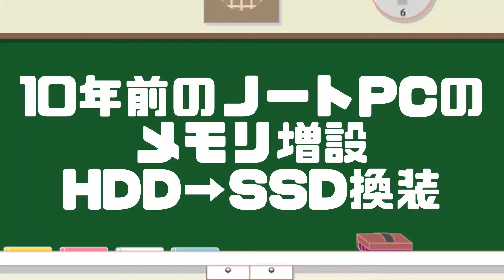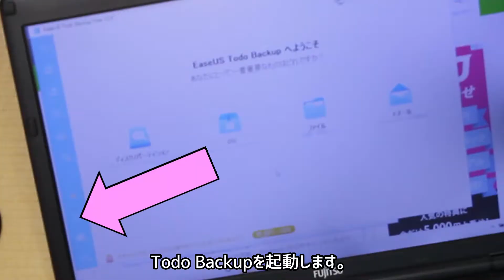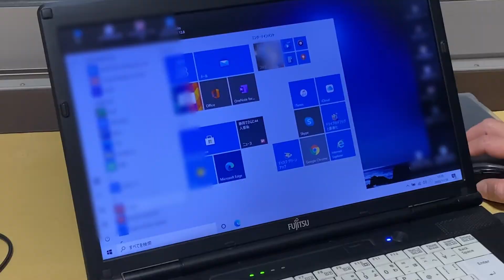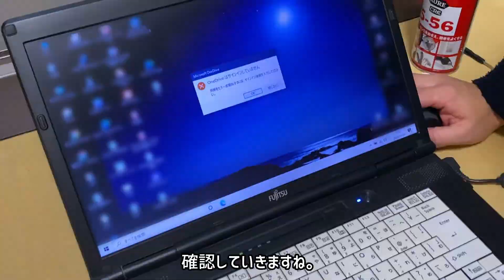古いノートPCを1万円で爆速化してみる…メモリ8GBとSSD化で地獄を抜けだした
パーツ代に1万円なら新しいPC買おうかなって人もいると思いますが、新しいPCにデータ移行したり設定をいじったりするのが面倒だっていう人には、絶対この方法がおすすめです。

動画内で出てきた約10年前のノートPCはこちら

メモリやSSDは価格コムで購入しました。